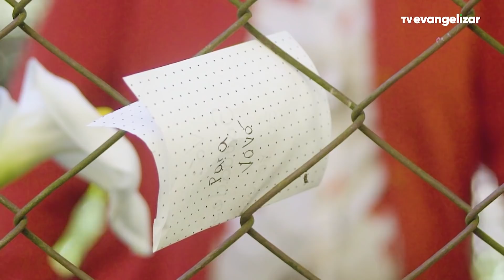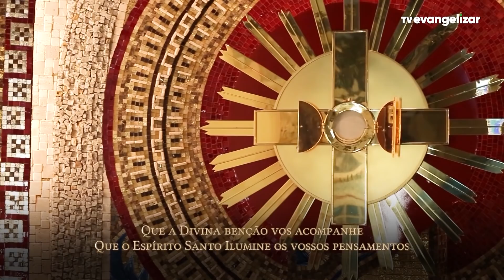4º dia - Novena de Jesus das Santas Chagas | 05/08/21